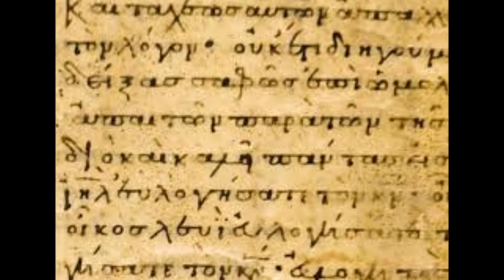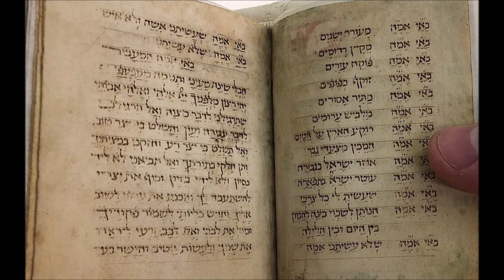Il paradosso di Asher Lev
Un Grido in cerca di una bocca, e noi qui, paradossale crocevia di pronunciamento e di espressione.
Lettura di Mario Coppotelli
da: "Il mio nome è Asher Lev" di Chaim Potok